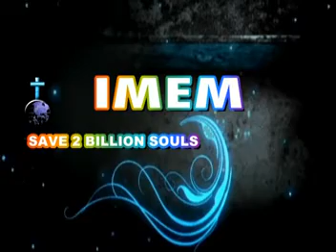Lt .Col .Rohmingthanga - Rem Lal fapa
IMEM Youtube Channel hi, IMEM Aizawl station atanga sermon te hi upload thin a ni.
IMEM rawngbawlna hi mimal ta leh Kohhran bik a rawngbawlna nilo in, mi tupawh Pathian ram zauh nan-a inpe duh apiang tel theih a ni.
Mimal harsatna nei, Councelling mamawh te tân leh tawngtaipui mamawh te  tân office hun chhungin pan theih reng a ni bawk e.